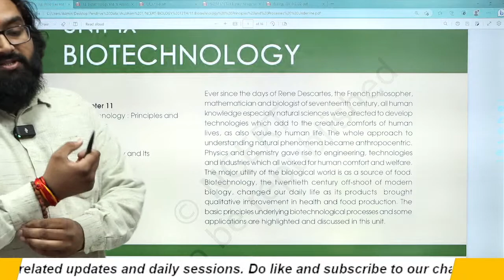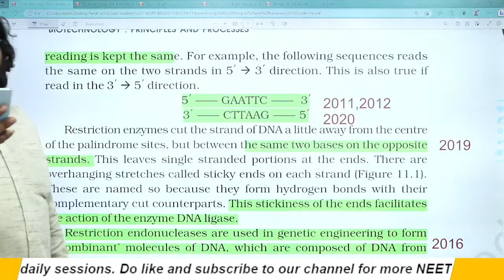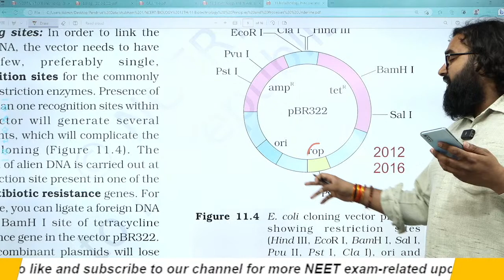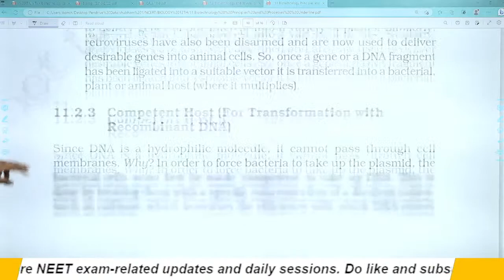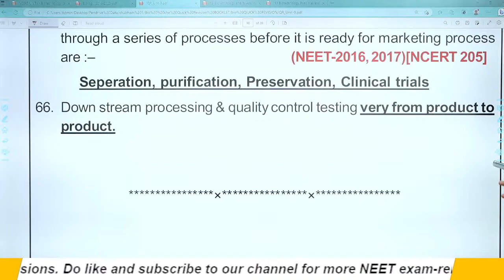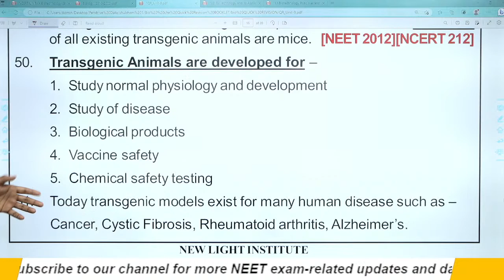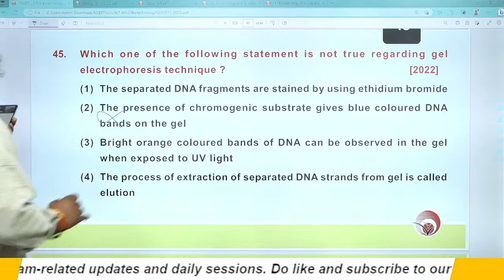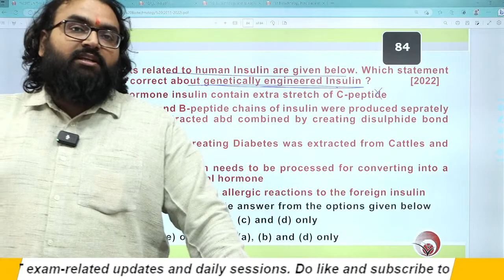LIVE NEET 2023 | PYQs | BIOLOGY | 1 DAY 2 CHAPTER | NCERT-II | UNIT-IX Biotechnology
Are you a serious NEET aspirant? Thinking about how to crack NEET exam? But before that, why do most NEET aspirants fail? What should be the strategy for NEET preparation? What is the NEET exam pattern? Dr. Hariom Sir is going to discuss some tricks to remember better.

BIOLOGY NCERT Class 12 Biology, Biotechnology : Principles and Processes Biotechnology and its Applications, By Dr. Hariom Sir For Notes, MCQs and PYQs.

Are you a serious NEET aspirant? Thinking about how to crack the NEET exam? But before that, why do most NEET aspirants fail? What should be the strategy for NEET preparation? What is the NEET exam pattern? Hariom Sir is going to discuss some tricks to remember better.

This is the lesson of NCERT Class 12 Biology, Biotechnology : Principles and Processes Biotechnology and its Applications by Dr. Hariom Sir neet, By Dr. Hariom Sir with an explanation that is very interesting and easy to understand the way of learning By Dr. Hariom Sir. NEW LIGHT NEET is an Education related Channel. New Light uploads videos of all Subjects of Physics, Chemistry & Biology teaches in an exciting way with easy to understand.

NEET revision | NEET test | NEET Biology | Biology for NEET | NEET 2021 test series कितनी Similar थी हमारी Test Series NEET 2020 के पेपर से VIDEO PLAYLIST